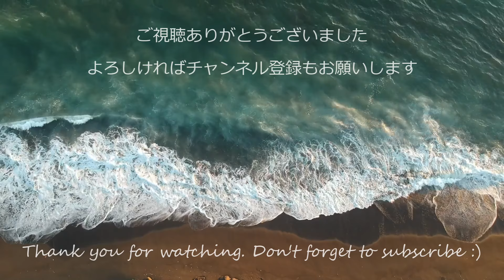お掃除隊導入☆フシウデサンゴモエビ - Adding Saron Shrimp to My Aquarium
■暖かい日を選んで生体購入しました☆久しぶりのフシウデサンゴモエビ導入です。
現在の水槽を綺麗にするには、エビさんの力を借りるしかないと、以前フシウデサンゴモエビがいたときのことを思い出して、再びお迎えすることにしました。

■紹介したもの（※アクアギフトさんで購入）
（※楽天リンクを使用しています）

■動画編集使用ソフト
サイバーリンク PowerDirector〔Win版〕

■効果音使用サイト　OtoLogic様他